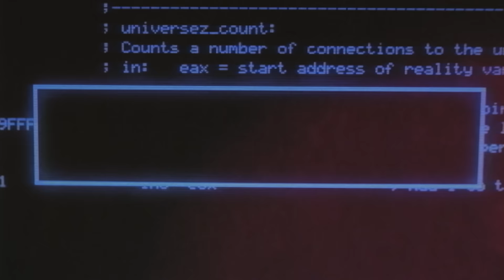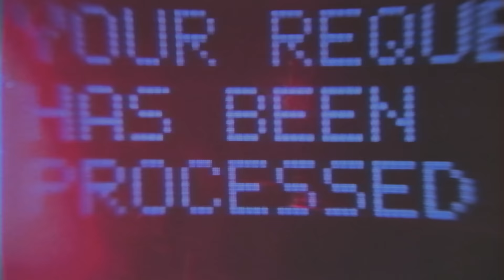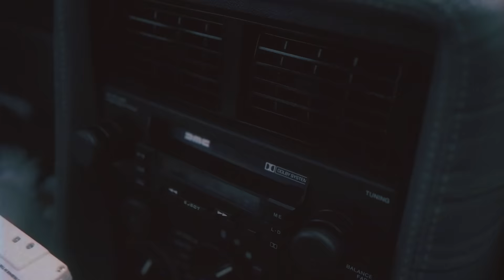Ozols - Superhaips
SUPERHAIPS videoklips filmēts Ziemeļīrijā - Silent Valley dabas rezervātā un galvaspilsētā Belfāstā. Zīmīgi, ka videoklipā redzams kulta filmas "Atpakaļ nākotē" (Back to the Future) auto DeLorean DMC-12, kas filmā pārveidots par laika mašīnu. Konkrētais auto modelis ražots Ziemeļīrijā ļoti īsu laika posmu no 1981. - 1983. gadam, kas padara šo auto par kolekcionāru sapni.
Lai piešķirtu videoklipam vēl autentiskāku sajūtu, režisors Andrejs Skurjats jeb DREE izmantojis analogās tehnoloģijas video apstrādē, tostarp VHS videokasešu lasītāju un 80-to gadu pirmo plaša patēriņa 8-bitu datoru "ZX Spectrum".

Concept: DREE, Ozols
Art direction/DOP/Post: DREE (Brotherslab)

Special thanks:
Brian Hamilton
Mike Barr
Alexey Cherepenenko
Alexey Skuryat
Ansis Kolmanis
Andris Saule
Endijs Peleks
Niklāvs Sekačs
Roland Civcs
Peteris Upelnieks
Karl Indriso